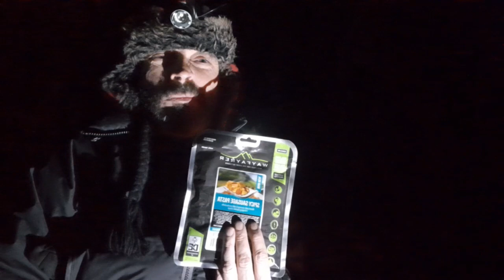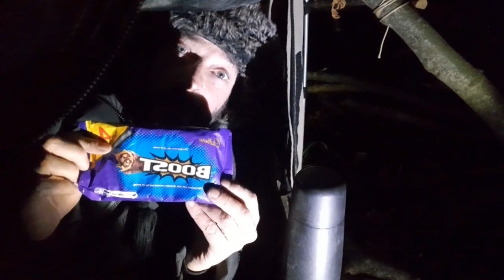Wild camping Scotland. Winter camping. Solo Forest Swag camp. Outdoors. Adventure. Bushcraft.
Wild camping Scotland. Winter camping. Out for a solo swag camp in the forest. Prepped some firewood using the Hultafors trekking axe and Skrama. Sat down to a spicy sausage pasta and a sticky toffee pudding.

Outhaus
Rockhampton Swag

Axe
Hultafors trekking Axe

Knives
Mora companion bushcraft knife
Varusteleka:  Skrama

Phone
Samsung Galaxy A21s

Merino wool gear
Merino wool long johns: Varusteleka
Merino wool shirt: Varusteleka